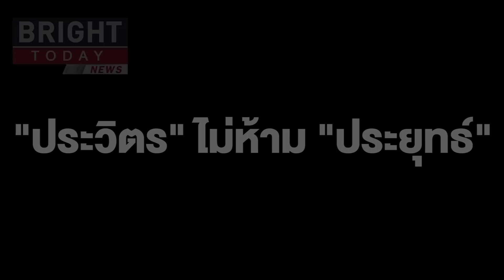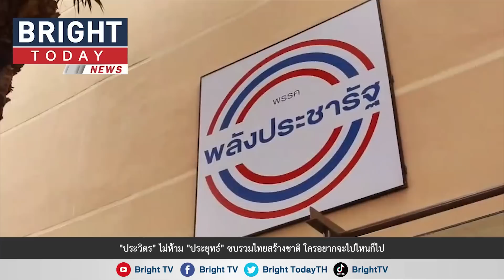"ประวิตร" ไม่รู้ข่าว "ประยุทธ์" จ่อซบรวมไทยสร้างชาติ ยันไม่ห้าม ใครอยากจะไปไหนก็ไป